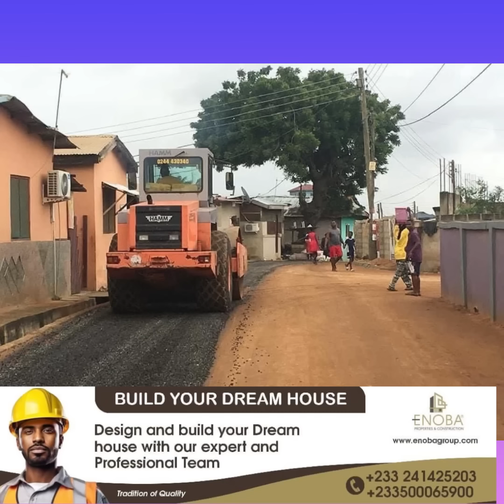Foreign Roads Construction Vs Wait For Living Legends y3 niee Sunkwa 😅😅Herr Ghana🤦🏾‍♂️🚶🏿‍♂️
Comics but educational